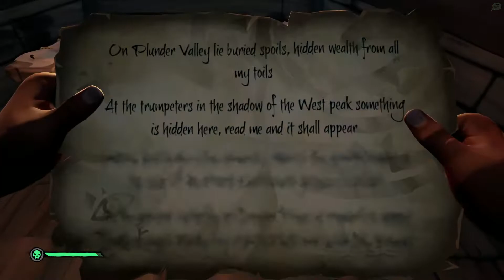Trumpeters In The Shadow Of The West Peak | Plunder Valley | Sea Of Thieves Riddle Solution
The Database Of All Sea Of Thieves Riddle Solutions,

Get Cheap Games And In Game Currency!!

MERCH TIME!!

How I Record My Footage
My Headset
My Microphone
My Microphone Boom
My Monitor
My Keyboard
My Mouse
My PS4
My Chair